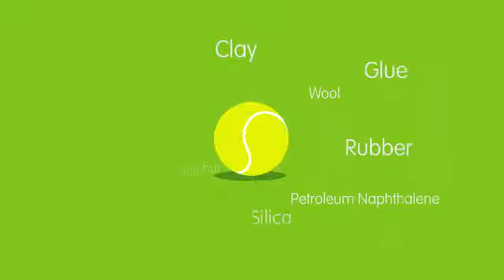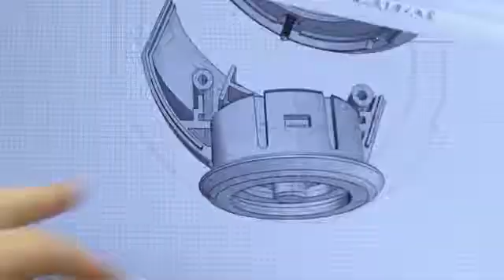hearO: a Wireless Speaker in a Championship Tennis Ball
HearO is a high-performance speaker housed in an upcycled championship tennis ball.  HearO is portable, durable and ready to pair with any Bluetooth-enabled media device. The tennis ball serves as a tactile protective skin for hearO’s electronics.